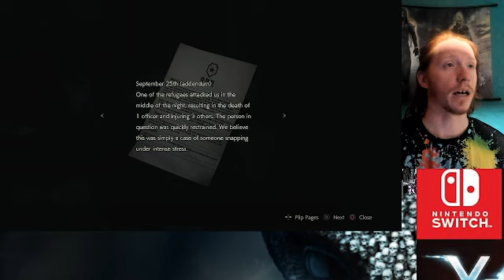RE2 Remake ps4 Part 2